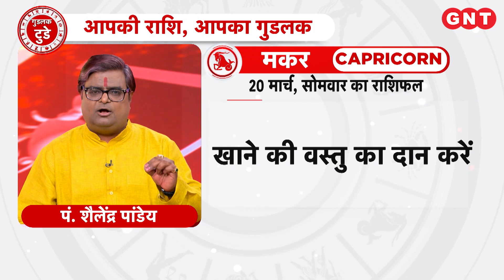Aaj Ka Makar Rashifal 20 मार्च 2023: संतान पक्ष से सुख मिलेगा | Capricorn Horoscope Today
Aaj Ka Rashifal Makar Rashi 20 मार्च 2023: मकर राशि के जातकों का ज्योतिष के अनुसार संतान पक्ष से सुख मिलेगा. करियर में उन्नति होगी. संपति का लाभ होगा. खाने की वस्तु का दान करें. आज शुभ रंग लाल है.